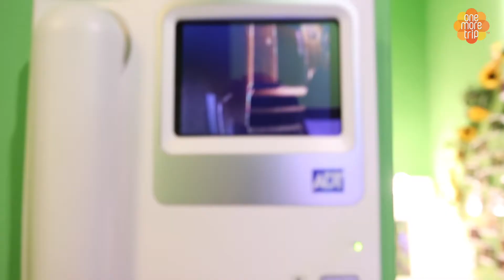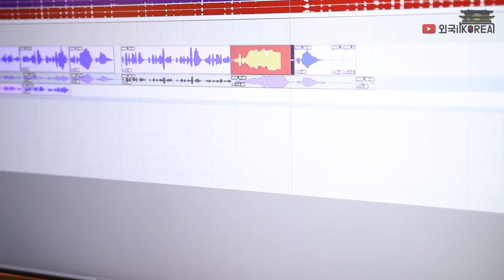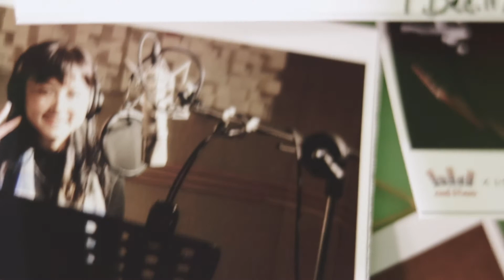[Individual] KING STUDIO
"How do you think?"

Mandu from the USA!

I am an English instructor in Korea, and I enjoy singing K-pop!
After selecting her favorite K-Pop songs, she tries to produce her own recording and self-music with engineers.

Her "CHEZEE - How Do You Think" K-Pop challenge begins.